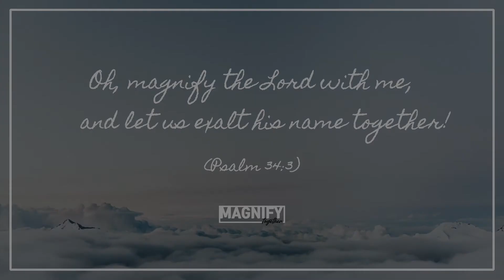Magnify Together Sunday Praise & Worship (7/25/2021)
1) Call To Worship: Open The Eyes of My Heart
2) Scandal of Grace
3) Cornerstone
4) Closing: Cornerstone (Reprise)